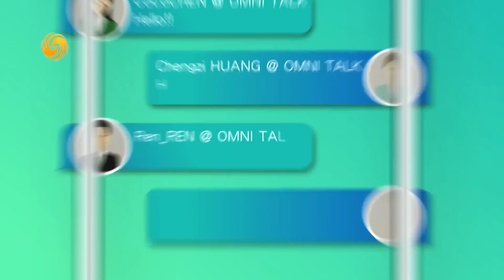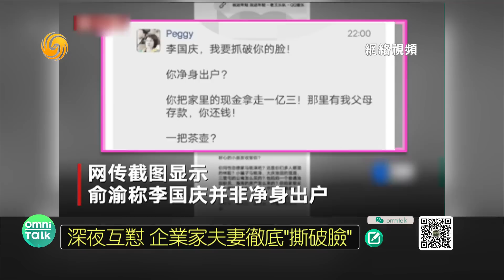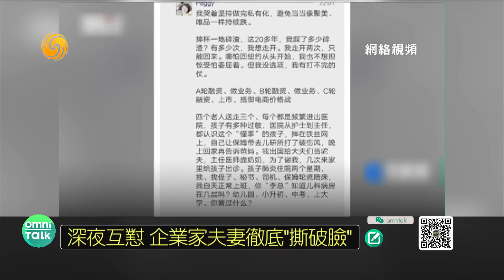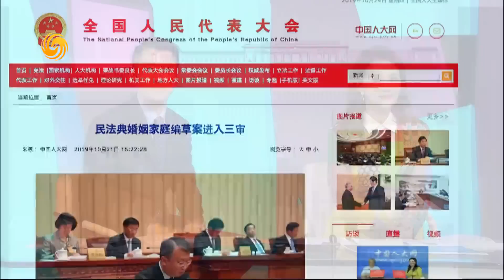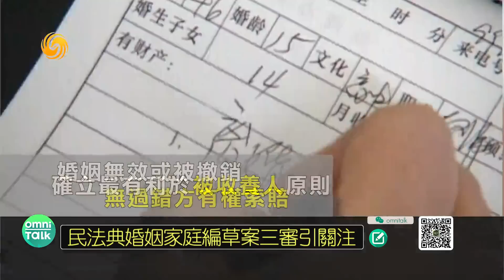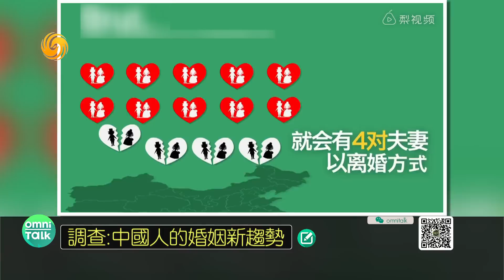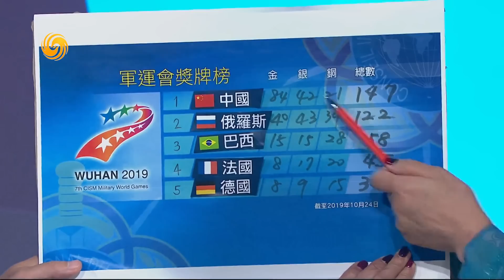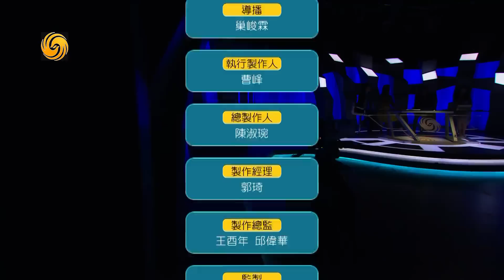《全媒體大開講》重返非洲！俄羅斯舉行首屆俄非峰會 20191024【下載鳳凰秀App，發現更多精彩】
“俄羅斯-非洲”峰會與經濟論壇，23至24號在俄羅斯索契舉行，非洲54個國家的領導人受邀與會，俄羅斯和埃及為峰會的聯合主席國。